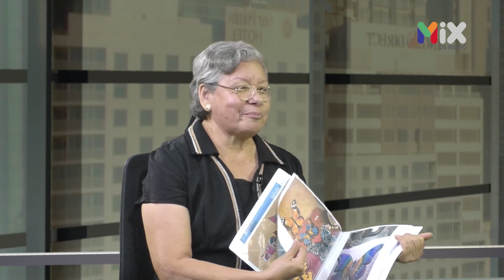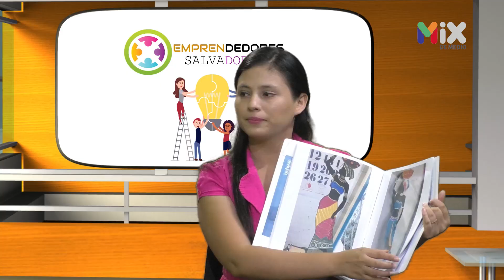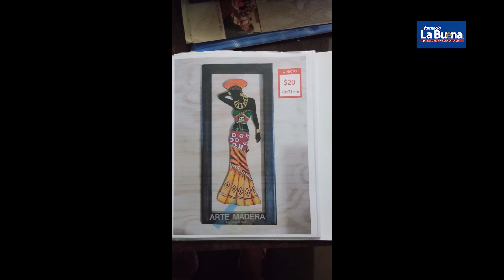Entrevista Emprendedores 💡 || Invitada: Irene Zelaya, Arte madera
Mañana en Emprendedores Salvadoreños a partir de las 6:00 AM  , Sintonice está entrevista por Agape TV Canal 8